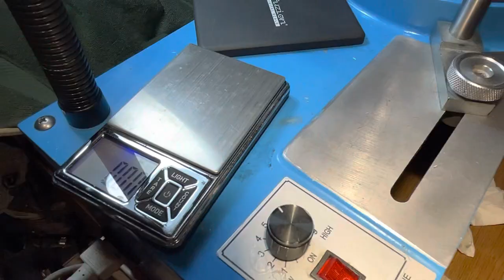Faceting Peridot for someone special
Small Australian Peridot .
My wife like her second ring with small stone.
Peridot is her birthstone.

Amazon USA
Amazon Canada

Pillow-Fight.

MountainSteals.